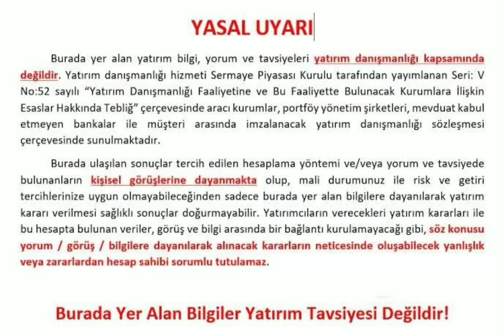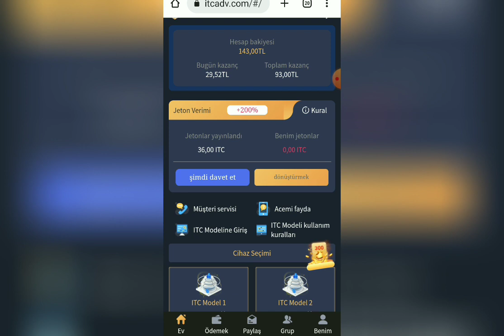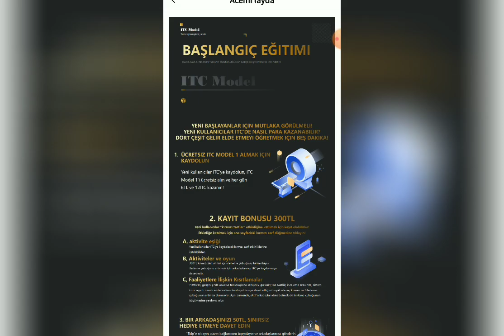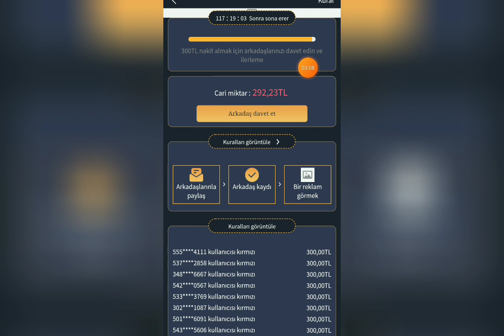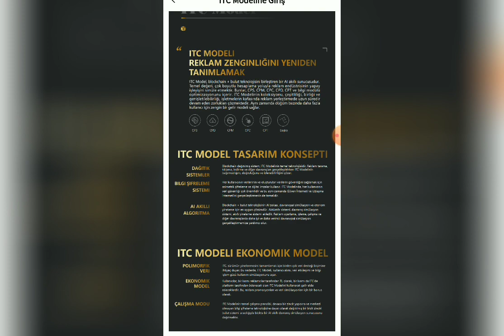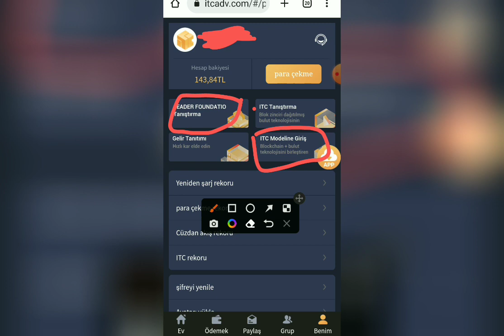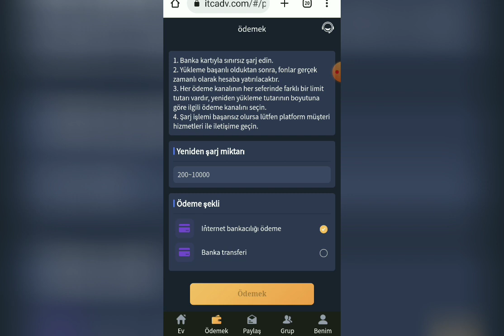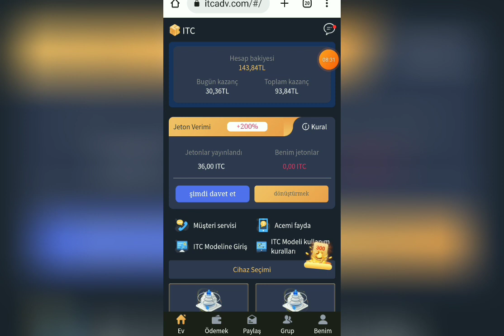(ÖDEMİYOR)ÜCRETSİZ AYDA 300₺ KAZANIN! (Yeni Trax al Tarzı)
ITC sistemi ile ücretsiz olarak ayda 300₺ para kazanma şansı

💥Yeni platform kaydı avantajları
💥1️⃣. Kaydolun size ₺50 kazandıracak. Onunla işaret ettiğim yerden kiralama yapacaksınız ve bunu hergun yapın gece 12 de sıfırlanıyor çünkü

💥2️⃣ .₺6 Her gün ücretsiz. (geri çekilebilir. Hergun kiraya vereceksiniz size verdiği o 50₺ yi)

   💥3️⃣. Kaydolun ve bonus kazanın. Kırmızı zarf dolu ₺300  ( çekilebilir denmiş ama bu tam olarak nasıl oluyor henüz anlamdım bakacağız sonra yazarız bu kısmı sitede sizi karşılayan bir bonus kutucuğu var altta)

💥4️⃣. Astlarınızı ilk kez ₺ yatırım yaparsa  ₺50 kazanın ( Yatırım yapmıyoruz sitede yazanı yazıyorum sizde insan davet ederken uyarın ücretsiz kazanmak bizim amacımız)

💥 Yatırım yapmayalım lütfen

💥📍Minimum Para Çekme Tutarı₺300
💥📍Minimum para yatırma tutarı ₺200